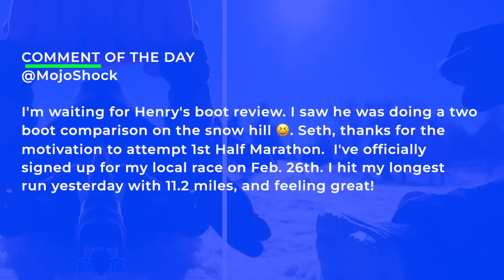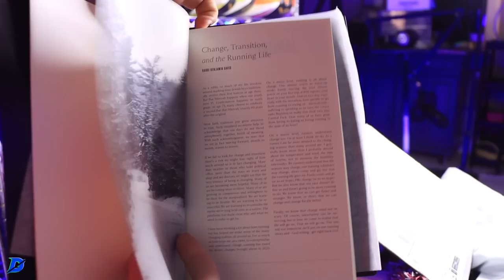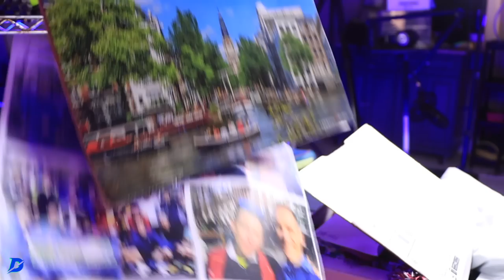FRESH Running Gear 2023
🔹 How to Join the DGR Discord Server:
2. Make sure your YouTube account and Discord account are the same email.
3. In Discord Select User Settings
4. Select connections
5. Select Add
6. Select YouTube and log in with the same email used for DGR membership.

🔹 Next Races:
🔹 Music licensed from Artlist and Epidemic Sounds
• Mailing Address:

USA

Seek Beauty
Work Hard &